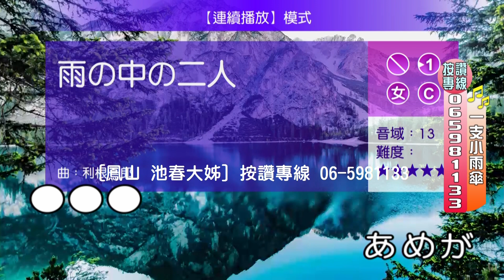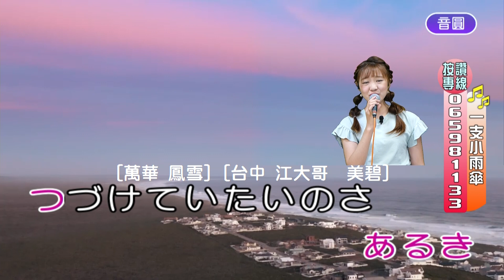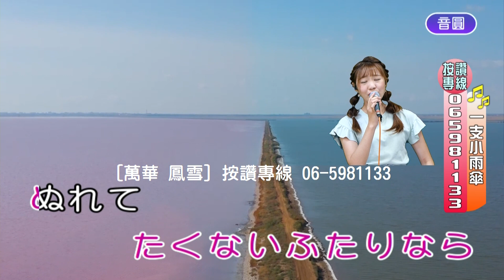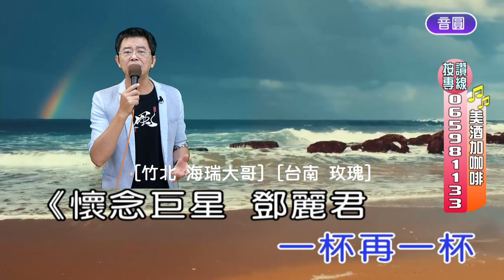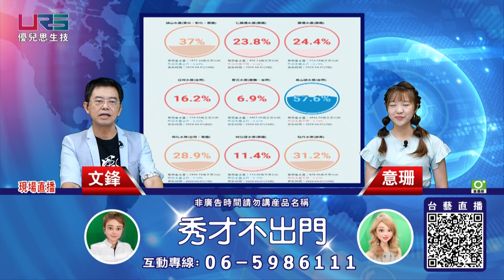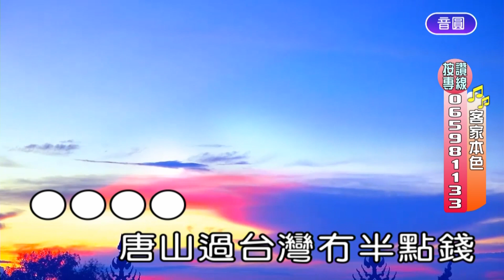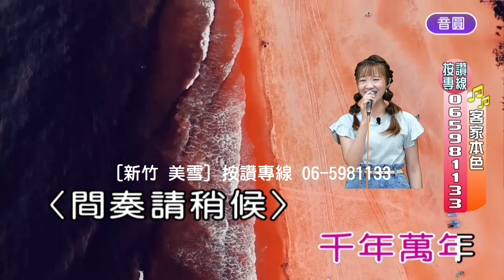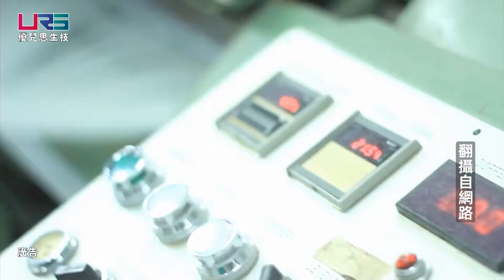[台灣看天下] 20230601